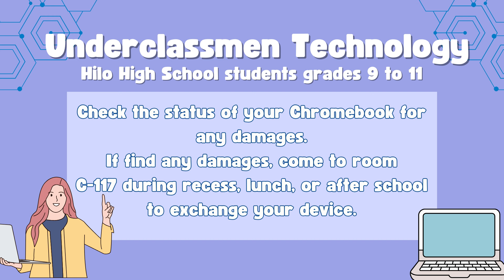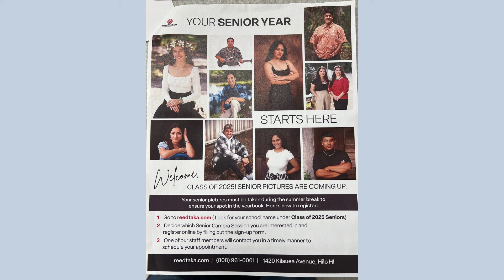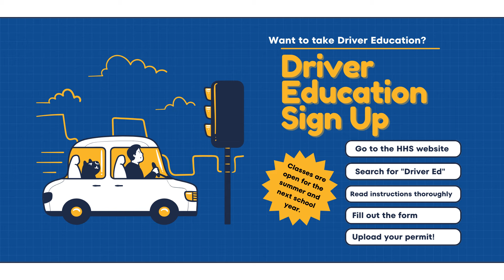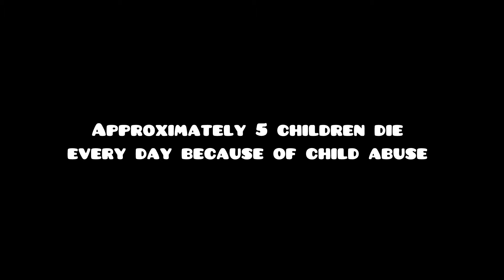05/29/2024 KVIKS News Bulletin